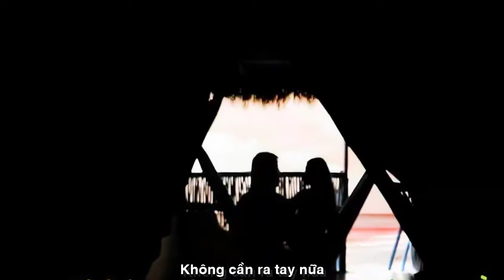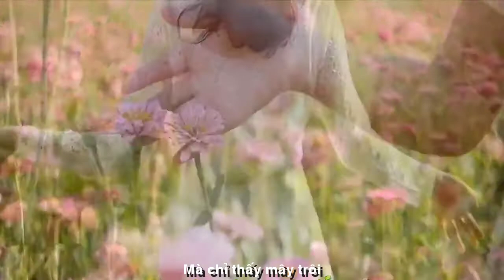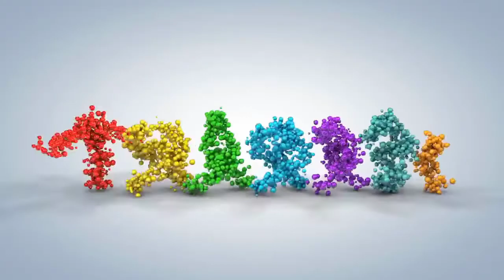NỮ HOÀNG CHÂN ĐẤT ||DANH CA KHÁNH LY ||TRÁI TIM QUY HÀNG||NGUYỄN THỊ THANH BÌNH-QUỐC TOẢN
DANH CA KHÁNH LY
TÁC PHẨM:TRÁI TIM QUY HÀNG
THƠ: NHÀ VĂN THANH BÌNH
NHẠC:QUỐC TOẢN
TRÌNH BÀY:DANH CA KHÁNH LY
ASM NS QUỐC TOẢN
PROMOVIES VIDEOKAR NS QUANG DAU